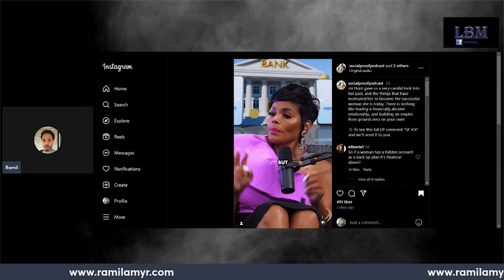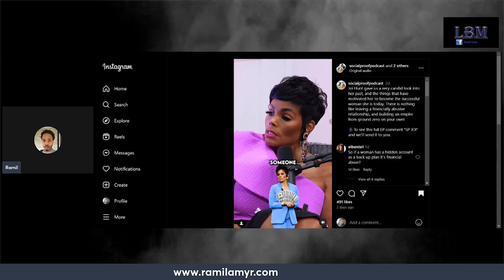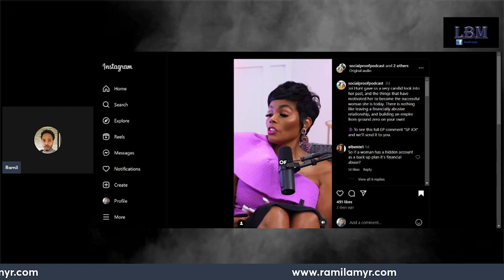"Financial Abuse": The New Term to Extract More Wealth From Men